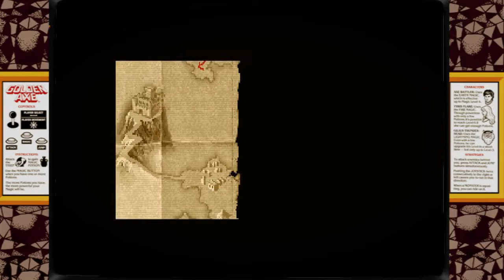::: CINEMA ARCADE ::: - GOLDEN AXE- SEGA 1989 - TYRIS FLARE -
- TRAMA-
Tres guerreros se levantan para liberar el reino de Yuria de las fuerzas oscuras de Death Adder, en el camino nos encontramos a Alex entrañable amigo de Ax Battler quien nos informa del secuestro del rey y la princesa pronto nuestros héroes se encaminan a luchar en contra de las fuerzas oscuras.

- DATOS TÉCNICOS:  MAME VIDEO REPLAY  -
Version Mame: MAME 32 BETA 0.117
Version del Juego: GOLDEN AXE (SET 2, US 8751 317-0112)
Personaje: Tyris Flare
Nivel de Fuerza: 260.0
No Cheats, Ajustes predefinidos del árcade.

- DATOS TÉCNICOS -
Placa base: Sega System 16B
CPU : 68000 (@ 10 Mhz)
Procesador de sonido : Z80 (@ 5 Mhz)
Chips de sonido : YM2151 (@ 4 Mhz), UPD7759 (@ 640 Khz)
Resolución : 320 x 224 pixeles
Ratio : 4/3
Taza de refresco : 60.00 Hz
Paleta de colores: 6144
Jugadores : 2
Tipo de Control : Joystick de 8 caminos
Botones : 3

- SERIES -
1. Golden Axe (1989)
2. Golden Axe Warrior (1990, Sega Master System)
3. Golden Axe II (1991, Sega Mega Drive)
4. Golden Axe - The Revenge of Death Adder (1992)
5. Golden Axe III (1993, Sega Mega Drive)
6. Golden Axe - The Duel (1994)

- DISEÑADORES -
Team Shinobi:
Tohru Nakabayashi
Makoto Uchida,
Takosuke,
Moto Cbx1000,
Ham Tak,
Waka (Mega Drive)